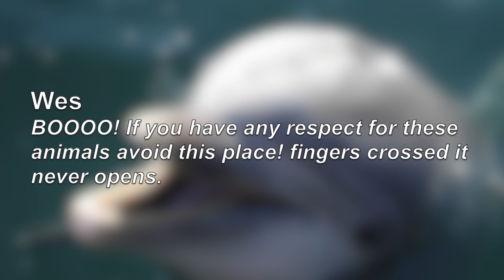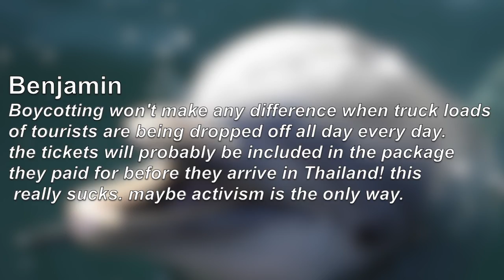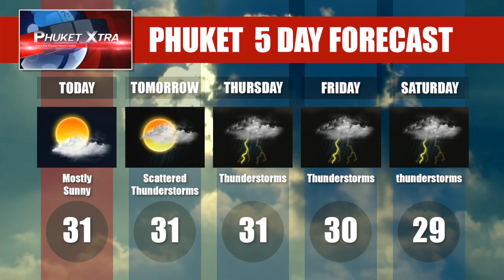Phuket Xtra - June 30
Dancing police, Dolphinarium outrage, MERS suspects released and student protestors still in custody.
‪#‎PhuyketNewsTV‬ ‪#‎PhuketTV‬